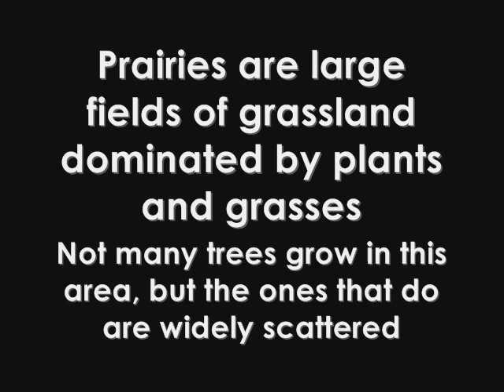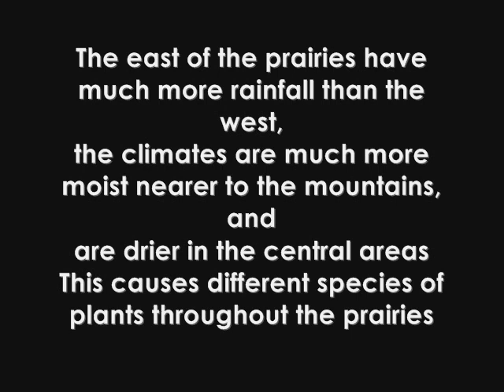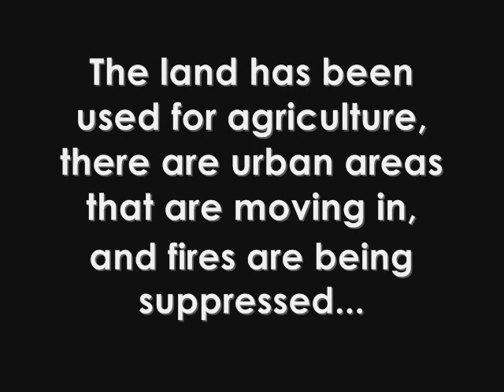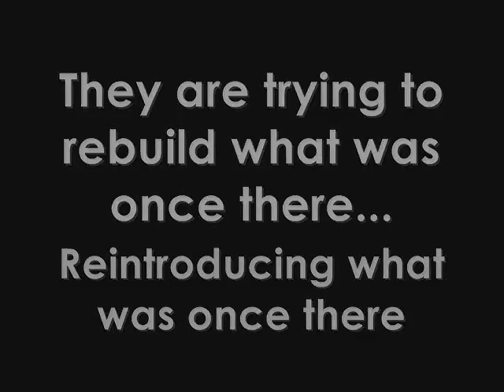North American Prairies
This is a film I made on the North American Prairies, how humans have affected and destroyed them and what they are doing to try and to return it to it's former beauty.
(p.s.: i appologise for missing out the to on one of the slides)